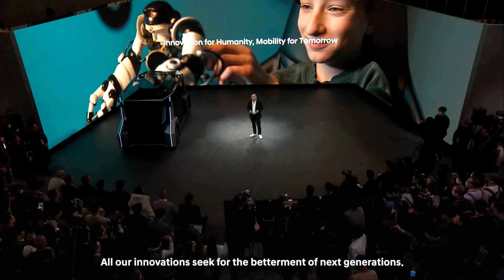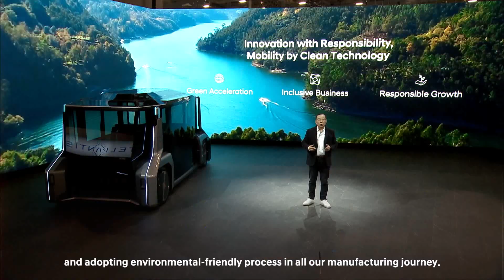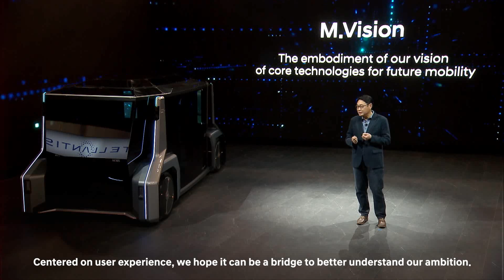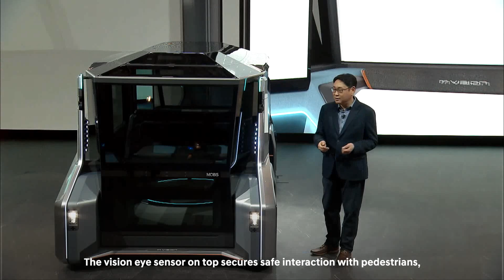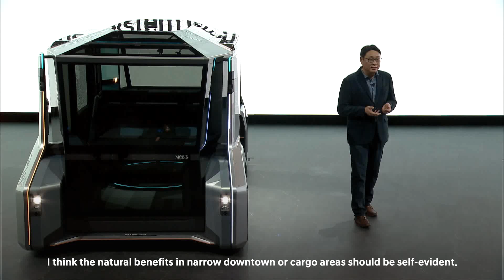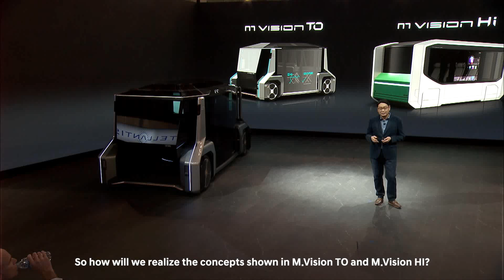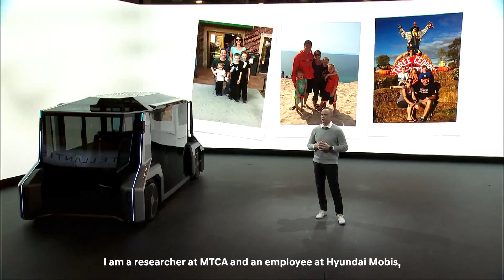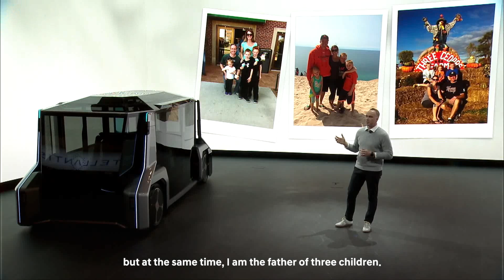[CES 2023] Hyundai MOBIS Media Showcase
Hyundai MOBIS is making its eighth consecutive presence at CES 2023.

We had a media showcase in which we announced our new brand vision, R&D strategies, and ESG plans.

Watch the video and also learn about the details of our new M.VISION HI and M.VISION TO.

00:12 Part 1. Dr. Sung-Hwan Cho, CEO
06:34 Part 2. Dr. Jaeseung Cheon, Head of FTCI
12:59 Part 3. Jeffrey Helner, MTCA